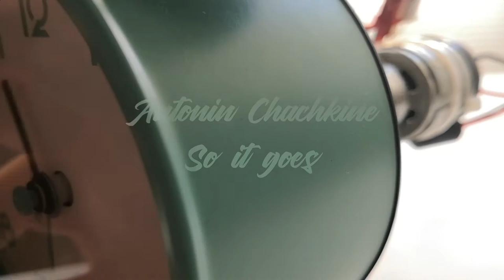Antonin Chachkine - So it goes (no copyright)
Salut !
Cette chanson est libre de droit, vous pouvez donc l'utiliser ou vous voulez, tant que vous laissez un lien vers cette vidéo 😉

Elle est aussi disponible sur Bandcamp en bonne qualité 😁
Vous pouvez y faire un don pour me soutenir 🤩

N'hésitez pas à me faire savoir ce que vous en pensez en commentaires ! 😁
Des bisous !